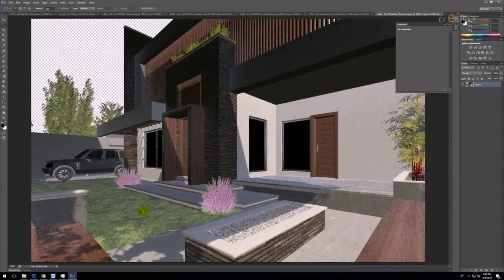Makabayan House Building Timelapse